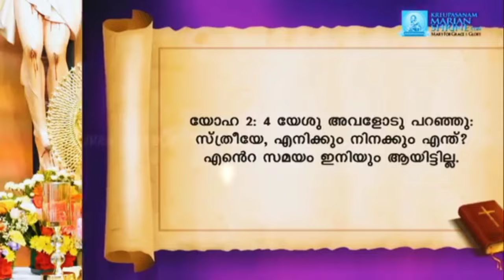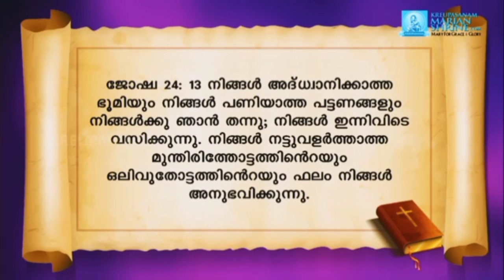അമ്മയിൽ വിശ്വസിച്ചാൽ അത്ഭുതം ഉറപ്പ്